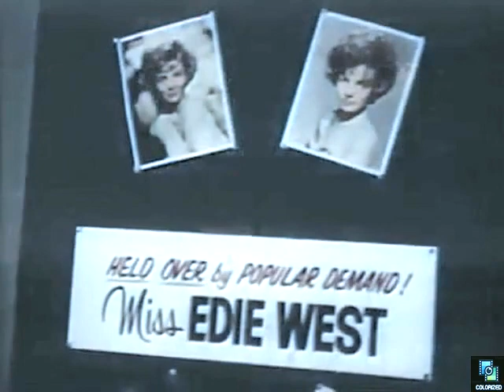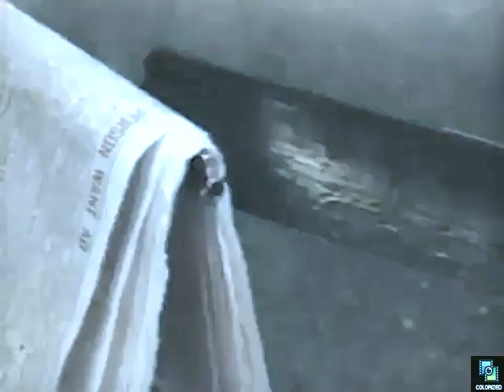Beach Patrol 1959, Unsold Pilot, Colorized, Russ Conway, Joanna Barnes, Crime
The police force and Beach Patrol join forces to investigate a murder. A unsold pilot for a series.